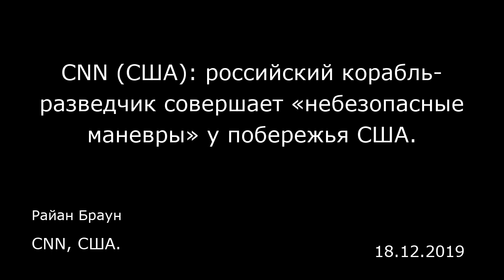CNN (США): российский корабль-разведчик совершает «небезопасные маневры» у побережья США. CNN, США.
CNN (США): российский корабль-разведчик совершает «небезопасные маневры» у побережья США.
CNN, США.
Райан Браун
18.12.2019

Российский разведывательный корабль «Виктор Леонов» в последние дни находился рядом с побережьем Южной Каролины и Флориды, заявили эти представители. Действия корабля они назвали небезопасными, потому что он не включил ходовые огни при плохой видимости и не реагировал на попытки торговых судов выйти с ним на связь во избежание столкновения.  Эти официальные лица заявили, что данный корабль проекта 864 осуществлял «другие беспорядочные маневры». Официальный представитель береговой охраны США подтвердил CNN, что его служба через «Информационный бюллетень морской безопасности» предупредила моряков из этого района о присутствии российского корабля и о его действиях.  «Береговая охрана США получает доклады, свидетельствующие о том, что корабль российского ВМФ "Виктор Леонов" совершает небезопасные маневры у побережья Южной Каролины и Джорджии. Среди прочего, он не включает ходовые огни в условиях пониженной видимости и не отвечает на запросы торговых судов, которые пытаются скоординировать безопасное прохождение и беспорядочные перемещения», — говорится в бюллетене. «Проходящие в этих водах суда должны внимательно следить и принимать все меры предосторожности, находясь в непосредственной близости от этого корабля. Моряки должны докладывать береговой охране США о любых небезопасных ситуациях», — отмечается в этом информационном документе.  Наращивание военного присутствия   «Виктор Леонов» регулярно появляется в международных водах у восточного побережья США. Он приходит туда ежего...